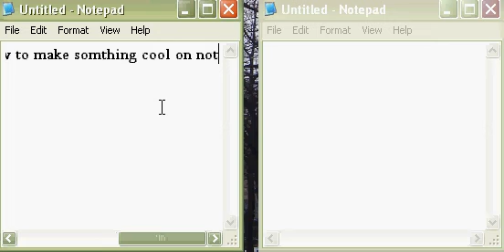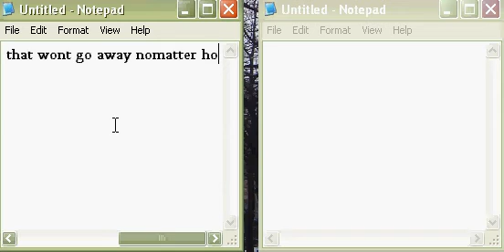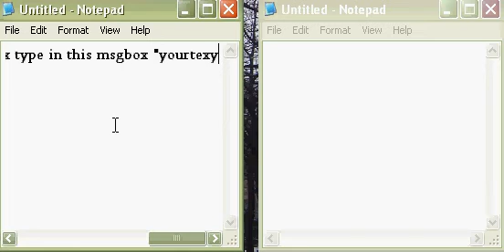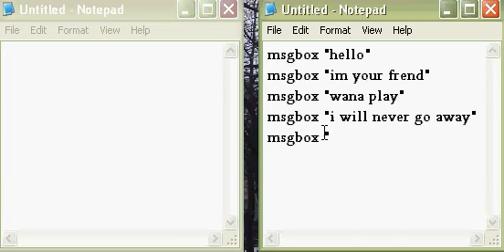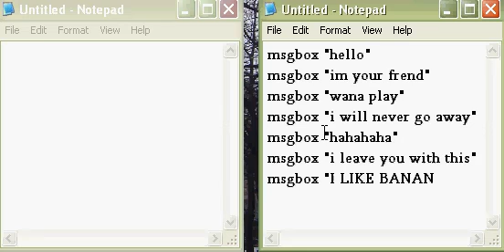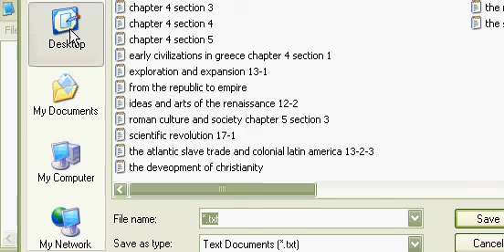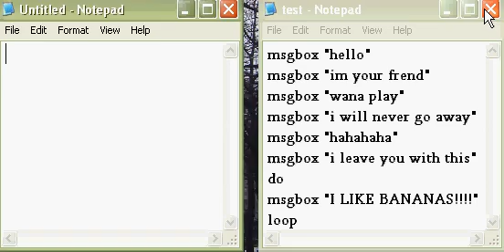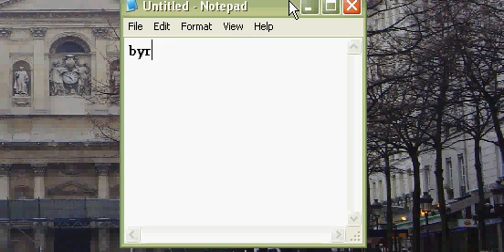pop up box command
ill show you how to pull a great trick on your frends